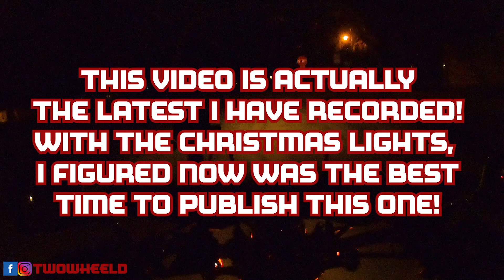Honda Shadow Motovlog | Seasons Greetings | Ride through downtown checking out the pretty lights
In this Honda Shadow Motovlog, we will take a ride through downtown checking out the pretty lights strung all over.  We will take a few photos of the Honda Shadow with the lights, and we will stop by Santa's Sleigh for a photo of the Shadow as well.  Seasons Greetings from my family to yours!

Bikes -
2007 Road King Classic
2007 Honda Shadow Spirit 750